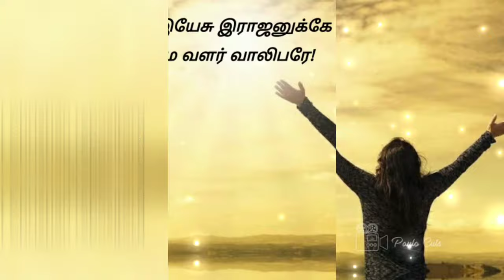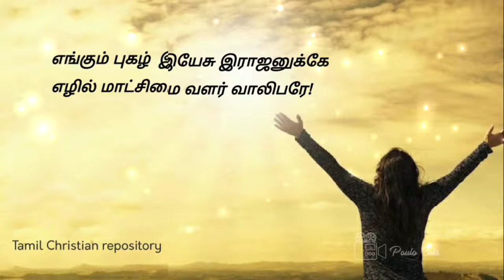எங்கும் புகழ் இயேசு - Engum Pugal Yesu | Tamil Christian Keerthanai Songs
Engum Pugal Yesu

எங்கும் புகழ்  இயேசு இராஜனுக்கே
எழில் மாட்சிமை வளர் வாலிபரே!
உங்களையல்லவோ
உண்மை வேதங் காக்கும்
உயர் வீரரெனப் பக்தர் ஓதுகிறார்

1. ஆயிரத் தொருவர் ஆவீரல்லோ நீரும்
அதை அறிந்து துதி செய்குவீர்
தாயினும் மடங்கு சதம் அன்புடைய
சாமி இயேசுவுக்கிதயம் தந்திடுவீர்

2. கல்வி கற்றவர்கள்
கல்வி கல்லாதோர்க்குக்
கடன் பட்டவர் கண்திறக்கவே!
பல்வழி அலையும்
பாதை தப்பினோரைப்
பரிந்து திருப்ப நிதம் பார்த்திடுவீர்!

3. தாழ்மை சற்குணமும் தயை
காருண்யமும்
தழைப்பதல்லோ தகுந்த கல்வி?
பாழுந்துர்க்குணமும்
பாவச் செய்கையாவும்
பறந்தோடப் பார்ப்பதுங்கள்
பாரமன்றோ?

4. சுத்த சுவிசேஷம் துரிதமாய்ச்
செல்ல
தூதர் நீங்களே தூயன் வீரரே!
கர்த்தரின் பாதத்தில்
காலை மாலை தங்கிக்

கருணை நிறை வசனம் கற்றிடுவீர்!

Engum Pugal Yesu Lyrics in English

engum pukal  Yesu iraajanukkae
elil maatchimai valar vaaliparae!
ungalaiyallavo
unnmai vaethang kaakkum
uyar veerarenap pakthar othukiraar

1. aayirath thoruvar aaveerallo neerum
athai arinthu thuthi seykuveer
thaayinum madangu satham anputaiya
saami Yesuvukkithayam thanthiduveer

2. kalvi kattavarkal
kalvi kallaathorkkuk
kadan pattavar kannthirakkavae!
palvali alaiyum
paathai thappinoraip
parinthu thiruppa nitham paarththiduveer!

3. thaalmai sarkunamum thayai
kaarunnyamum
thalaippathallo thakuntha kalvi?
paalunthurkkunamum
paavach seykaiyaavum
paranthodap paarppathungal
paaramanto?

4. suththa suvisesham thurithamaaych
sella
thoothar neengalae thooyan veerarae!
karththarin paathaththil
kaalai maalai thangik
karunnai nirai vasanam kattiduveer!